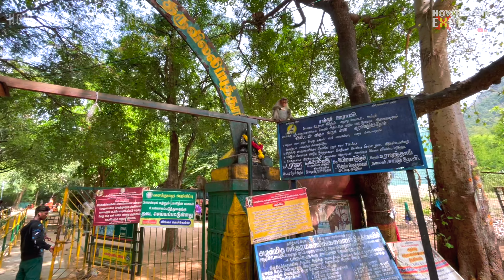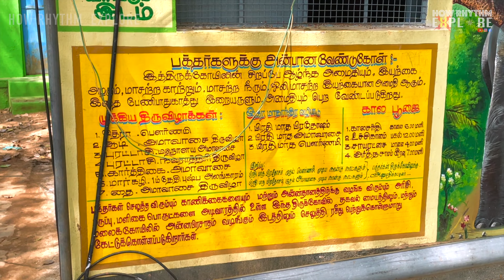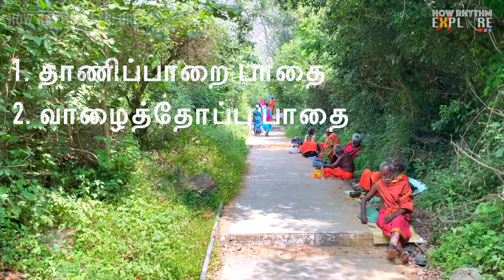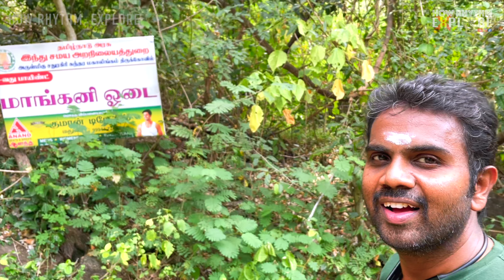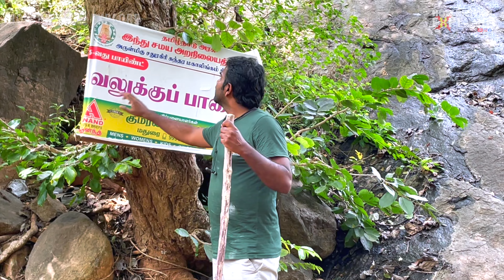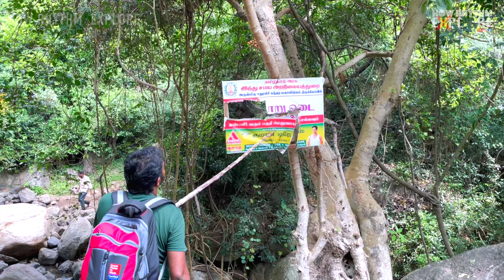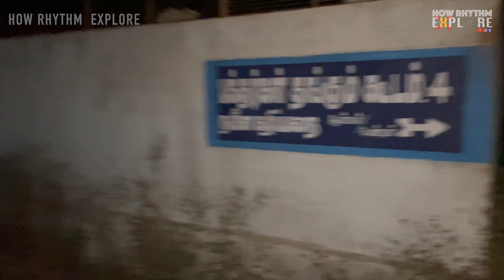Sathuragiri trekking thrill night experience 😱 சதுரகிரி இரவு அனுபவம் 😱 how rhythm explore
சிவனை தேடிய பயணம் 4500 அடி உயரத்தில்.
Sathuragiri Malai trekking and night stay experience. This video is a complete guide on how to reach, trek, stay and eat at Sathuragiri temple.

In this video, we take you on a mesmerizing trekking expedition to Sathuragiri Shri Sundara Mahalingam Temple and Santhana Mahalingam Temple with complete A to Z information, providing all the essential details for a thrilling overnight stay experience at Sathuragiri. From trekking trails to accommodation options, we've got you covered with everything you need to know.

Let's explore the wonders of the wild and world together!
How Rhythm Explore